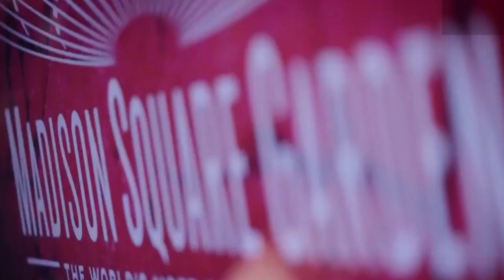ГОЛОВКИН ГОТОВ ПОЙТИ НА ЖЕРТВЫ/САНЧЕС ПРОГНОЗ/ГАССИЕВ И САНЧЕС/УОРД ПРО БОЙ-ЛОМА-ПЕДРАСА/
►В этом выпуске следующие новости:

✔Раскрыты предпочтения Головкина при выборе телепартнера.

✔Гассиев прокомментировал критику тренера Головкина.

✔Андре Уорд прокомментировал бой украинца Василия Ломаченко с пуэрто-риканцем Хосе Педрасой.

✔Тренер Головкина сделал прогноз на бой «Канело»  Филдинг.